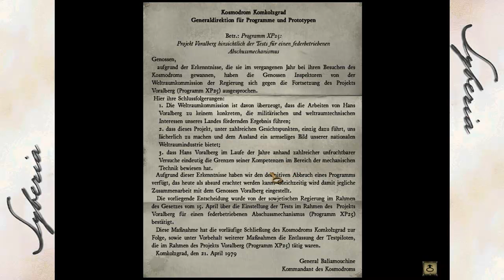SYBERIA ★ 28: Borrisss oder Wie ein Käfer auf dem Rücken ★ Let's Play SYBERIA [DE]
Let's Play Syberia
Kommentiertes Gameplay von & mit Trin [2014]

Wenn dir das Video gefällt:
Kommentieren, Konjugieren, Addieren, Multiplizieren, Liken, TEILEN

Syberia
Ein Point & Click Adventure aus dem Hause Microids & Meridian4

Syberia erzählt die Geschichte der jungen New Yorker Anwältin Kate Walker, die in das verträumte Alpendorf Valadilène entsandt wird, um dort den Verkauf einer Spielzeugautomatenfabrik zu regeln.

Der Verkauf kommt aber nicht zustande, da die Besitzerin der Fabrik, kurz vor dem Eintreffen von Kate Walker, verstirbt.

Aus ihrem Testament geht hervor, dass es einen Erben gibt:
ihren Bruder Hans, der angeblich als Kind gestorben ist.